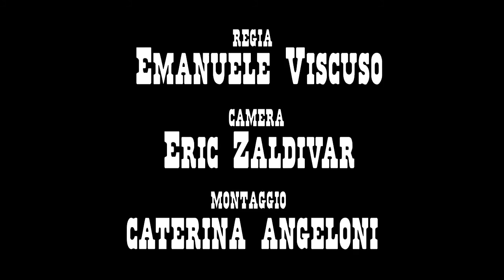Emanuele Viscuso incontra Tomas Milian - Interview with Tomas Milian - Shooting by Eric Zaldivar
A Miami un incontro tra due vecchi amici: Emanuele Viscuso e Tomas Milian. Stavolta l'occasione e' il premio Stella di Latta del Western Film Festival di Orvieto, di cui Emanuele Viscuso e' Ambasciatore. L'attore, impossiblitato a recarsi in Italia per il festival, riceve il premio da Emanuele Viscuso nella sua abitazione di Miami Beach, la citta' in cui anche Viscuso risiede e dove e' presidente del Sicilian Film Festival. Riprese di Eric Zaldivar.